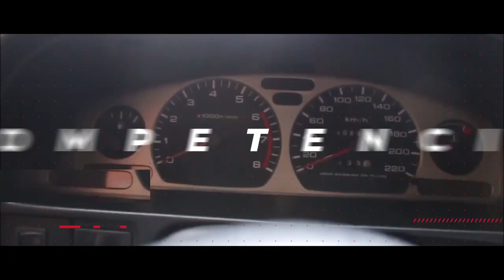Me purgaron en un Renault 4😱🔥, Renault 4 Restaurado y conservado en Colombia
Renault 4 aceleración,
Renault 4 Velocidad Maxima,
renault 4 master,
renault 4 precio,
renault 4 nuevo,
renault 4 modificado,
renault 4 2021,
renault 4 en venta bogota,
renault 4 azul,
renault 4 antiguo,
renault 4 actual,
renault 4 azul celeste,
renault 4 bogota,
renault 4 clasico,
renault 4 cambios,
renault 4l segunda mano,
renault 4l interior,
renault 4 pablo escobar,
renault 4 renoleta,
renault 4 racing,
renault 4 transformado,
renault 4 tuning interior,
renault 4 tuning colombia,